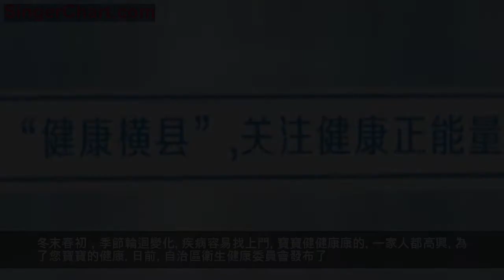通知︱今冬明春，兒科醫療服務工作要注意這些要求哦！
冬末春初，季節輪迴變化
疾病容易找上門
寶寶健健康康的
一家人都高興
為了您寶寶的健康
日前
自治區衛生健康委員會發布了
《關於做好今冬明春兒科醫療服務工作的通知》（下稱《通知》)
王小五
真棒！寶寶的健康真是讓人操碎心！
李小月
哈哈哈，是的。不過，《通知》說了啥？
請往下看↓↓↓
請各設區市衛生計生委及區直各醫療機構及時從國家衛生健康委員會網站上下載《通知》，並結合實際，認真研究，切實抓好貫徹落實。
小編是雷鋒
直接掃描下方二維碼下載吧↓↓↓

各級衛生計生行政部門和醫療機構要高度重視兒科醫療衛生服務工作，深入貫徹落實原自治區衛生計生委等7部門《關於印發〈廣西加強兒童醫療衛生服務改革與發展實施方案〉和〈廣西兒科醫師培養規劃（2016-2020年）〉的通知》（桂衛發〔2016〕28號）各項工作要求，切實加強組織管理，將加強兒科醫療服務作為改善醫療服務行動計劃的重要內容認真部署實施，制定兒童就診高峰期應對預案，根據兒童醫療服務需求，統籌調配兒科醫療服務資源，有效緩解兒科醫療資源不足導致的供需矛盾。
各級醫療機構要根據兒科醫療服務需求，合理調配兒科醫務人員力量，做好門診和急診之間的有效銜接，不得出現停診和拒診情況。要有針對性地加強眼科、呼吸科、消化科、感染科等專業力量，滿足高峰期兒科患者醫療需求。
各級醫療機構要充分結合醫療聯合體建設工作，建立完善兒科轉診機制，完善分級診療機制，合理引導、分流兒科患者，形成雙向轉診、上下聯動、資源共享機制，緩解局部兒科醫療資源相對不足的壓力。
各設區市衛生計生委和醫療機構要針對冬春季呼吸系統疾病高發期兒童就醫需求等季節性的特點，對轄區內兒科醫療資源進行摸底，並通過主流媒體及時發布兒科醫療資源分布、使用情況，方便患病兒童就醫，採取有效措施引導和分流患者，緩解兒科醫療服務供需矛盾。
溫馨提示：
各設區市衛生計生委及區直各醫療機構按照通知要求，迅速安排部署做好今冬明春兒科醫療服務有關工作，密切監測轄區內兒科疾病發病情況。我們將對各地工作落實情況進行隨機抽查噢！做好準備了嗎？